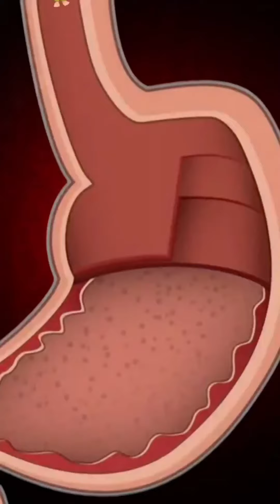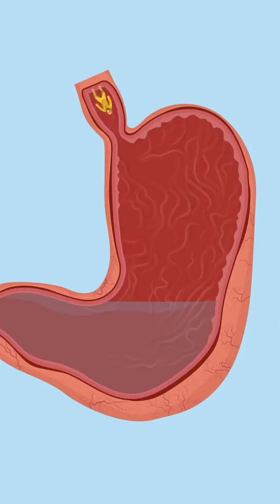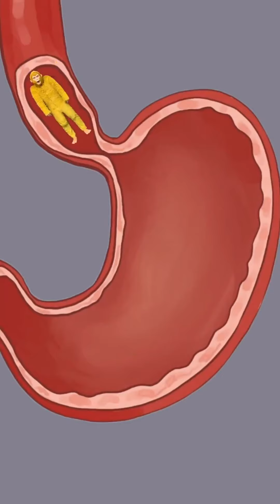🐒美女打呼噜太可怕了，差点生吞迷你猴哥，简直太好玩太搞笑啦~ 迷你猴哥 搞笑 搞笑视频 ✨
欢迎来到【天津猴哥】频道，这里是缩小版猴哥的奇妙世界！🐒✨

在这个频道，我们将带你进入迷你猴哥的日常，探索这个小小世界里的大冒险。作为一个特别的猴哥，他虽然体型缩小，但他的趣味和魅力却一点也不减。 我们的目标是通过分享迷你猴哥的生活，为你带来欢笑和正能量。

在这里，你会看到猴哥如何在他的微型世界中探险，包括他的家、他的朋友们，甚至是他的小小挑战。🏠🌳 不管是他怎样的搞怪，还是他偶尔展现的小聪明，都将是我们频道的亮点。

请注意，本视频符合平台的使用要求，没有任何违规行为。